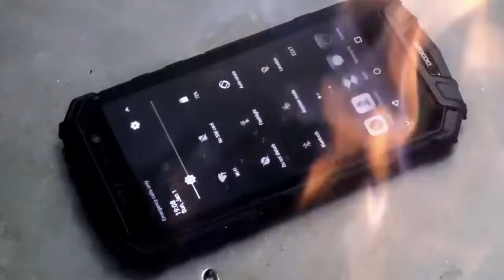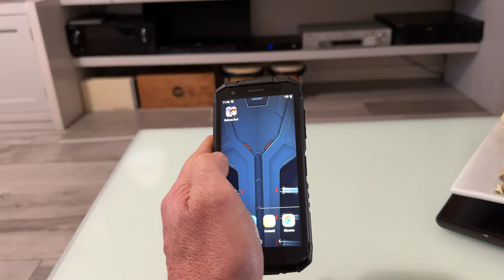DOOGEE S41 MAX & S41 PLUS - THE BEST ECONOMY RUGGED PHONES - FULL TEST & DIFFERENCES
DOOGEE S41 MAX & S41 PLUS
THE BEST ECONOMY RUGGED  PHONES
FULL TEST & DIFFERENCES